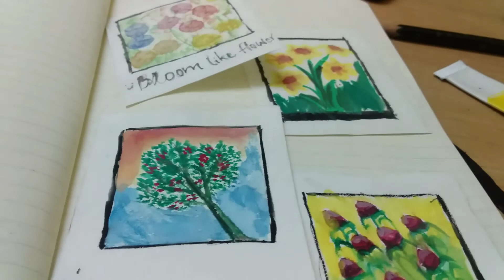Paint when you bored|water colour painting|relaxing painting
In this video i would like to share a small painting i did when i felt bored...
Thankyou...♡